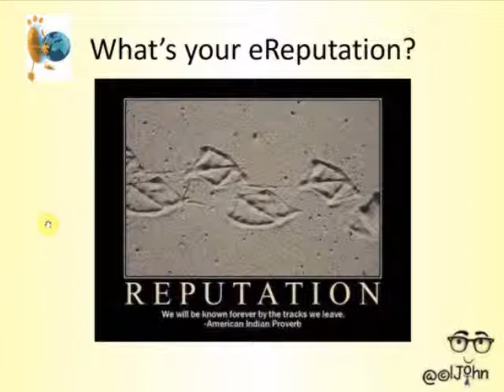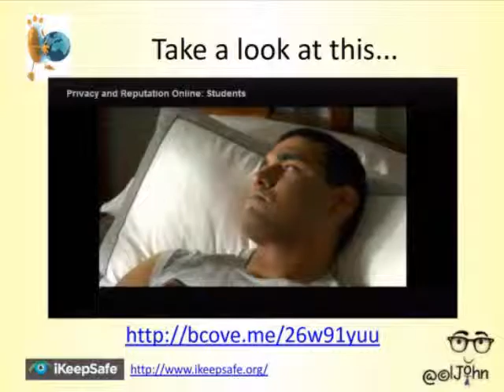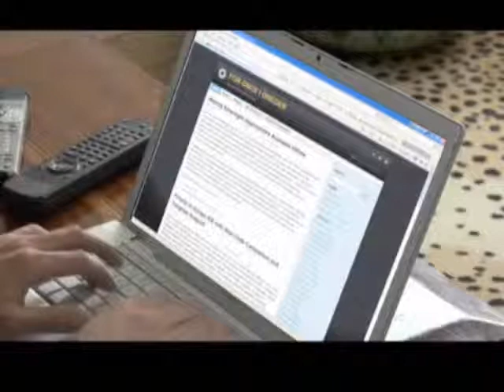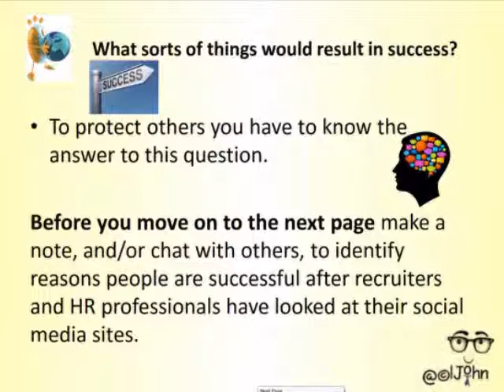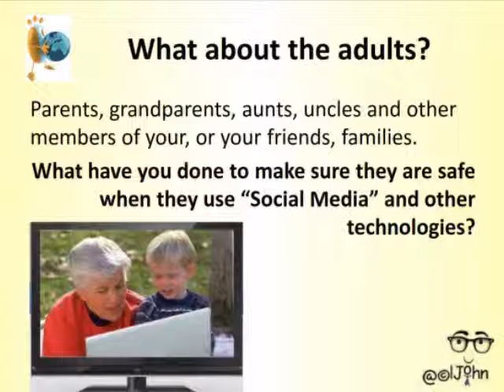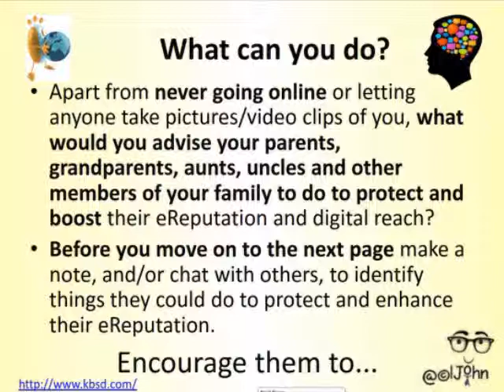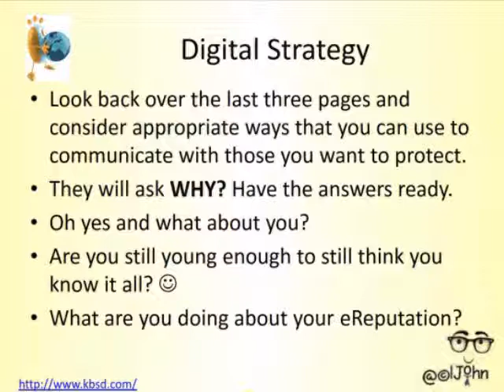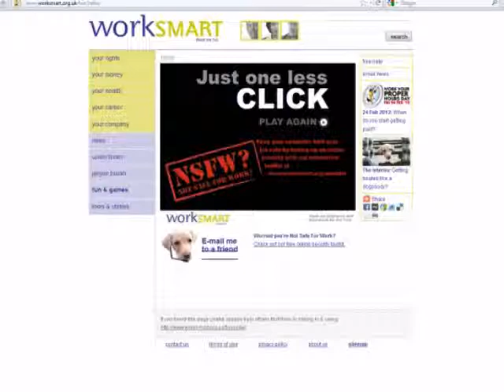eReputation First February 2012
eReputation Many of you have younger brothers, sisters, nieces, nephews, cousins and/or
children of your own; if not, some of your friends do!
What are you going to do to make sure they are safe when they use "Social Media" and
other technologies?